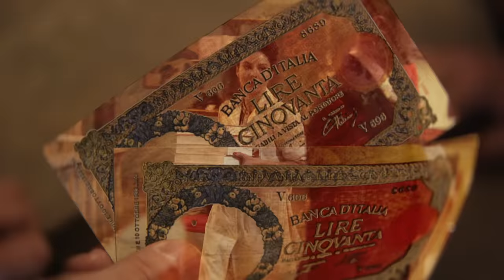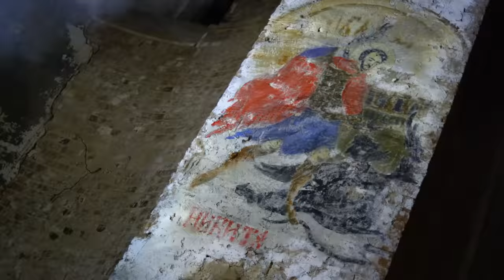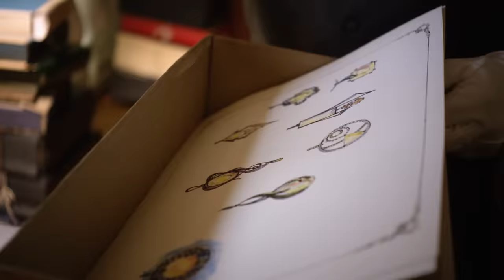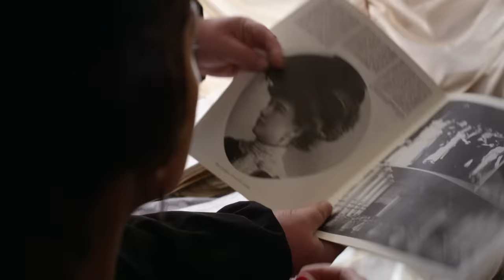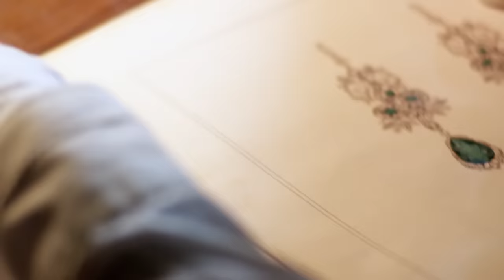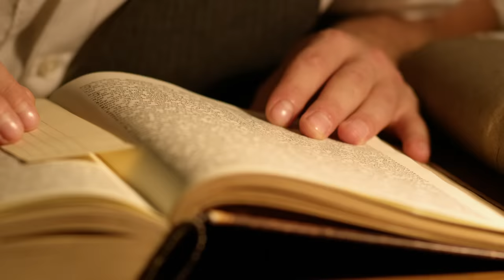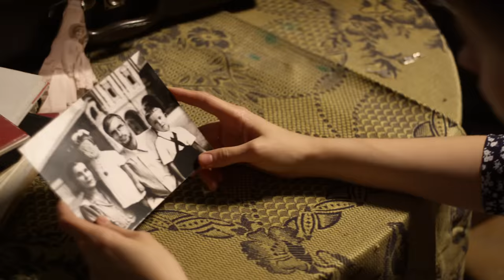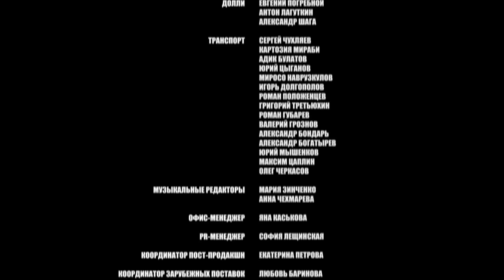▶️ Торгсин 3 серия - Мелодрама | Фильмы и сериалы - Русские мелодрамы